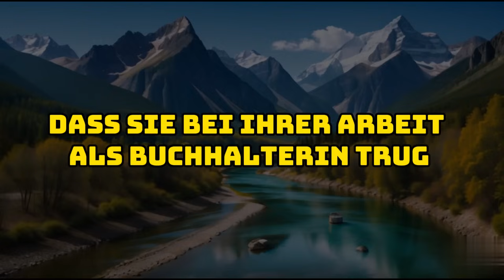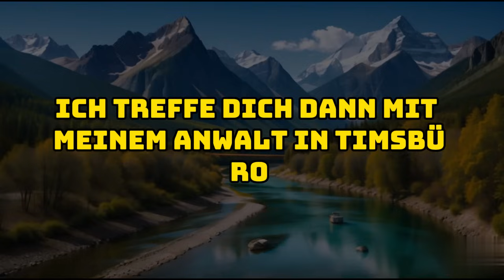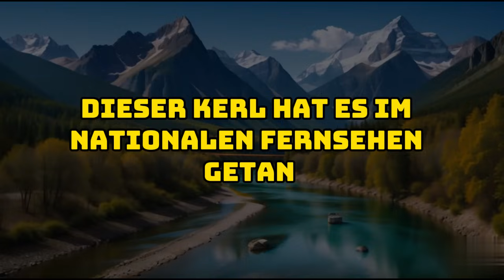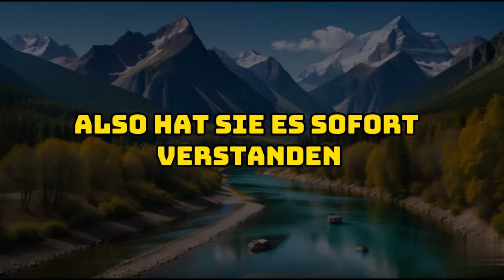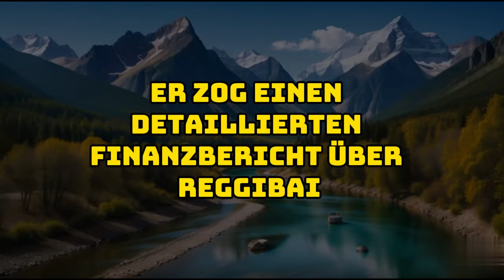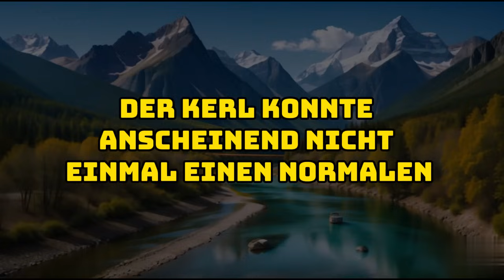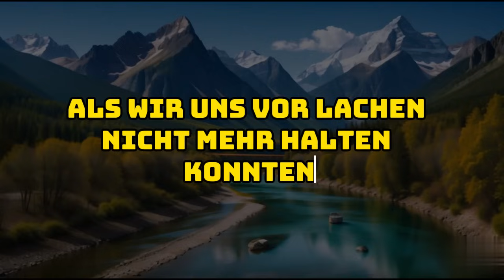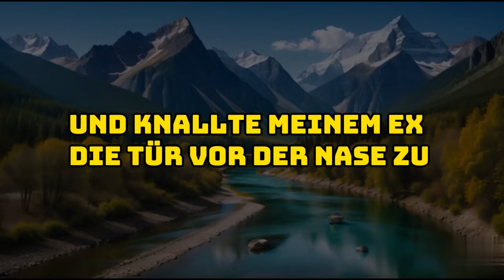Meine Frau hat mich mit einem reichen Snob betrogen - Betrügende Ehefrau Geschichten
Die Geschichte dreht sich um Angus „Mac“ MacDougall, einen Chocolatier, und seine Frau Margaret „Maggie“ Sullivan-MacDougall, eine Buchhalterin. Als Mac eines Tages nach Hause kommt, ist er fassungslos über Maggies Scheidungsantrag. Sie offenbart ihm, dass sie seit acht Monaten mit einem anderen Mann, Reginald Pennington IV, zusammen ist. Trotz des Schocks bewahrt Mac seine Fassung und stimmt ihren Bedingungen für eine faire Abfindung zu, obwohl er verletzt und wütend ist.

Daraufhin wendet sich Mac an ihre Freundin und Managerin Katrina „Kat“ Monroe, die ihn unterstützt. Kat, deren Freund Darius Jackson ein Baseballspieler ist, bietet Mac an, bei ihr zu wohnen. Während sie sich gemeinsam ein Baseballspiel ansehen, werden sie Zeuge, wie Darius im nationalen Fernsehen mit einer anderen Frau rummacht und auch seine Untreue offenbart. Diese gemeinsame Erfahrung des Verrats stärkt ihre Bindung.

Entschlossen, die Hochzeit von Maggie und Reginald unvergesslich zu machen, beginnt Mac mit Kats Hilfe, einen Racheplan zu schmieden. Trotz der Turbulenzen findet er Trost in der Freundschaft mit Kat und überlegt sich, wie er einen bleibenden Eindruck bei seiner baldigen Ex-Frau und ihrem neuen Partner hinterlassen kann.